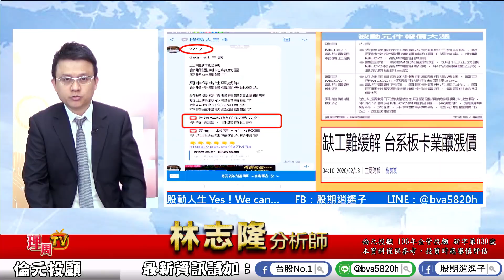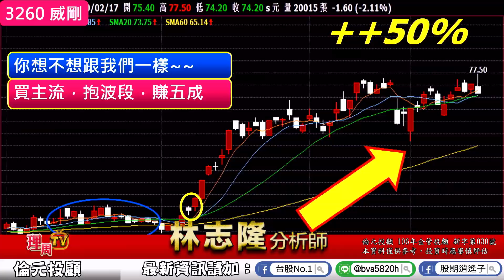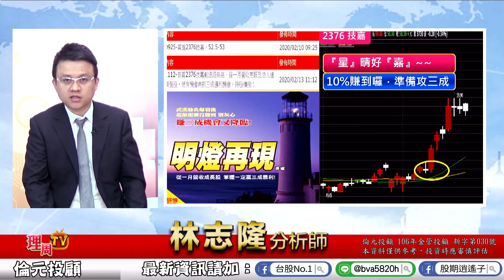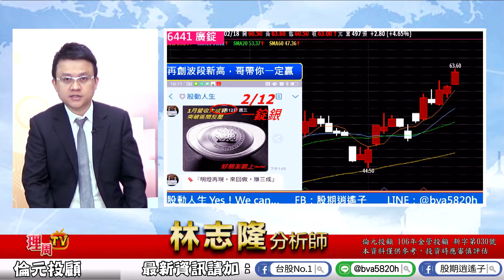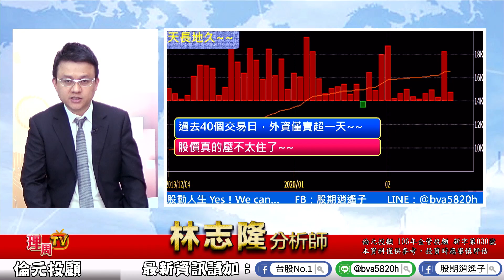理周TV-20200218 盤中-林志隆 股動人生／震盪就是最佳的機會 缺貨漲價風吹電子零組件 威剛 國巨 技嘉 廣錠 台勝科 十銓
🎯明燈再現-這次拚超過三成獲利